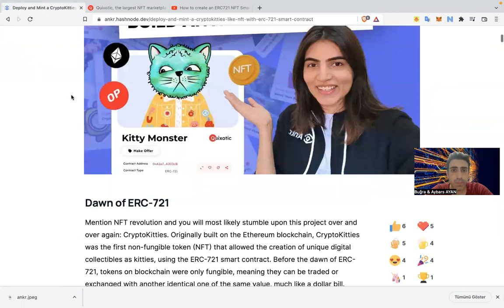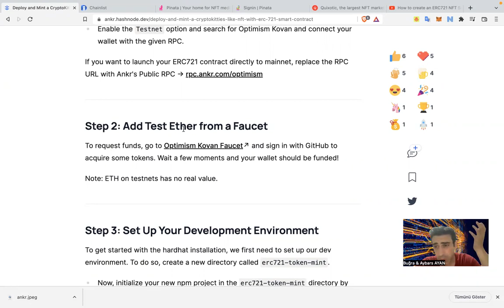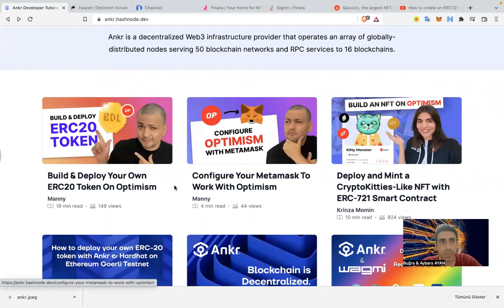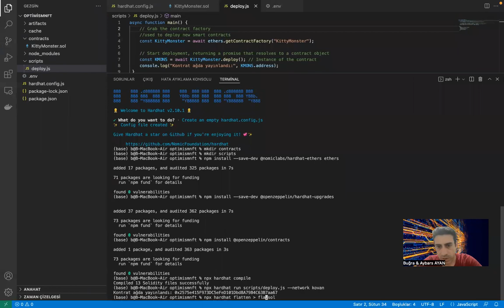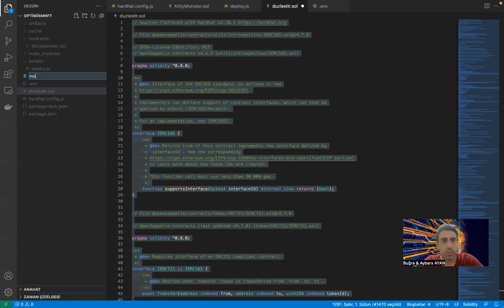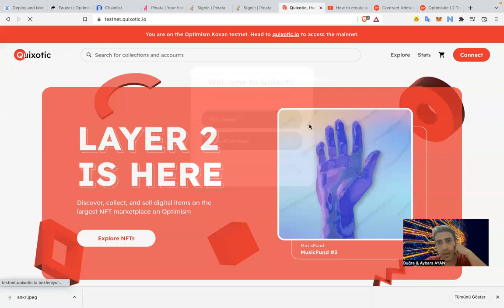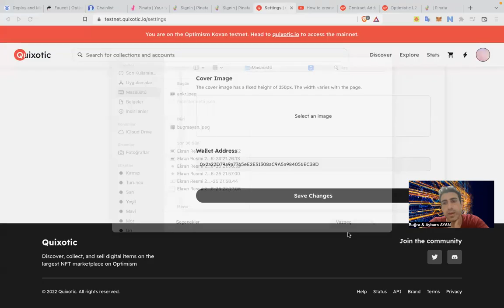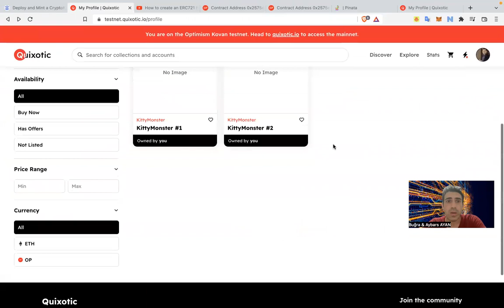Optimism Testnet Üzerinde ERC721 NFT Oluşturma & ANKR Eğitimi